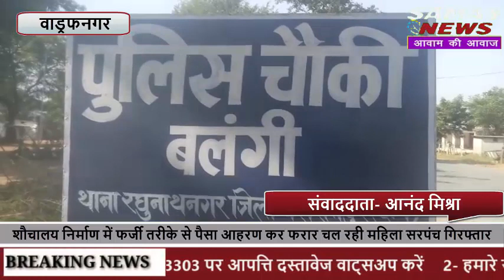शौचालय निर्माण में फर्जी तरीके से पैसा आहरण कर फरार चल रही महिला सरपंच गिरफ्तार